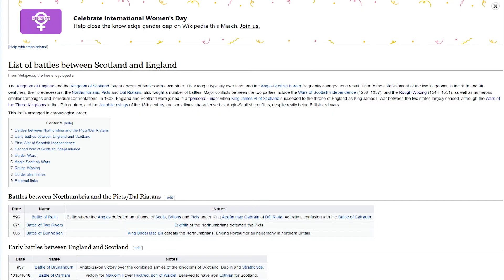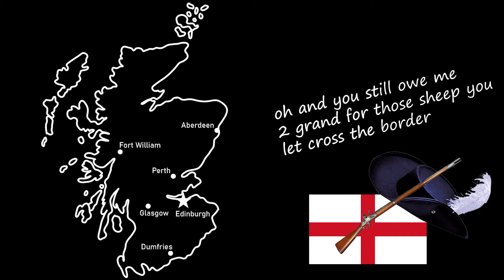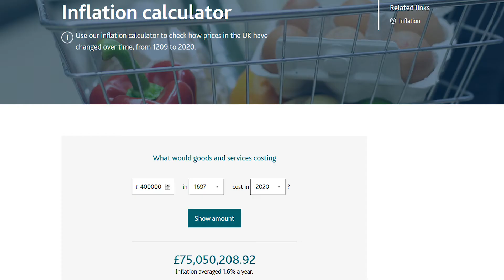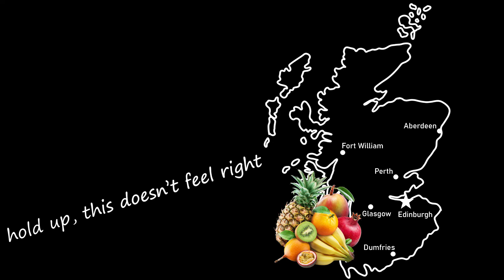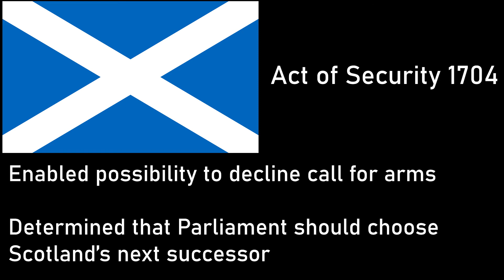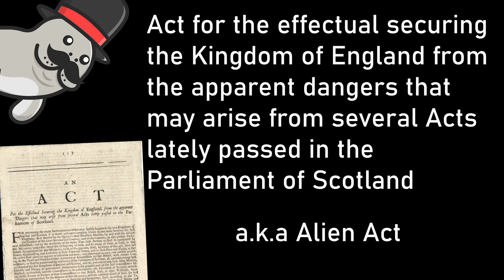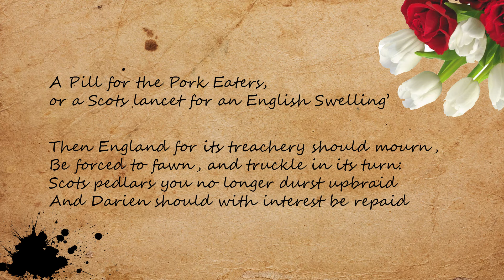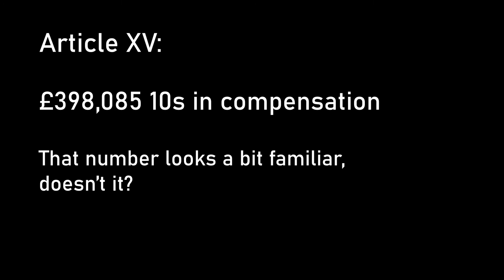The Darien Project and the Unification of Great Britain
In this video, we'll analyse what the Darien Scheme was, why it failed and how it contributed to the creation of the United Kingdom.

Sources:
- Lohre, M., 2017. Pleite im Paradies. Geo Epoche. 84 (2), 78.
- Lee, C. H., 1986. The British economy since 1700: A macroeconomic perspective, Cambridge: Cambridge University Press.
- Smout, T. C., 1964. The Anglo-­‐Scottish Union of 1707: The Economic Background. The Economic History Review 16 (3), 458.
- Wafer L., 1699. A New Voyage and Description of the Isthmus of America.
- Watt, D., 2007. The Price of Scotland: Darien, Union and the Wealth of Nations, Edinburgh: Luath Press Limited.
- Wormald, J., 2005. Confidence and Perplexity: The Seventeenth Century. In: Wormald J., ed. Scotland: A History. Oxford: Oxford University Press, p 167.

- Tchaikovsky - Symphony No. 6 in B minor, Op. 74 'Pathétique', IV
- David Parry, Pieter Schoeman, Vesselin - Concerto for 2 Violins in D Minor
- Bach -  III Allegro assai, Violin Concerto in E major